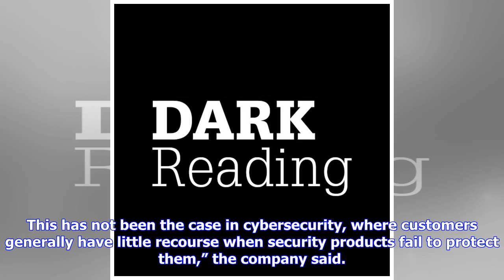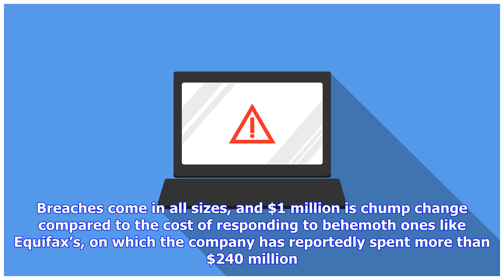Breaking News | CrowdStrike announces $1 million warranty for breaches that happen under its watch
CrowdStrike is affording customers of its flagship cybersecurity service a free warranty to at least partially cover the cost of a breach should one occur on a system it’s protecting. CrowdStrike announced the warranty on Tuesday, claiming that it is the first of its kind to be offered in the endpoint security breach prevention space. “Other industries have long offered product warranties to assure customers that the products they purchase will function as advertised. This has not been the case ...